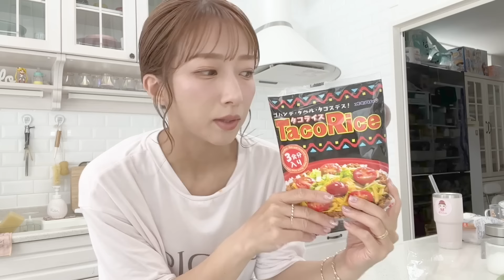【日曜ランチ】沖縄で買ってきたものを食べる日曜日のゆる動画【スイカリベンジ！？】